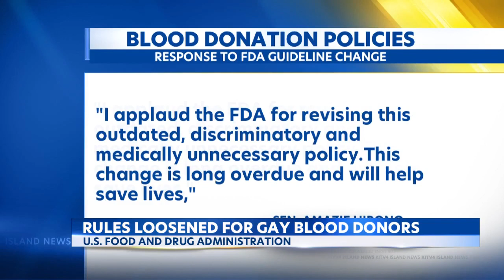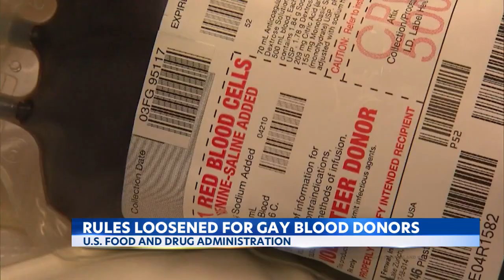FDA eases rules for blood donations by gay men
The Food and Drug Administration loosened restrictions again for gay and bi-sexual men who want to donate blood.